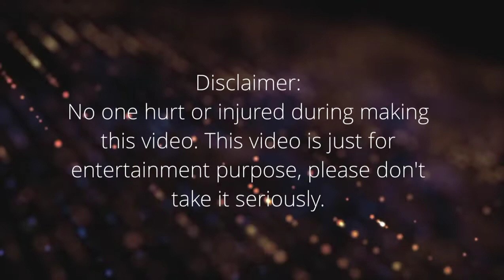Kelly Kelly vs John Morrison -Testicular Claw - One Night Stand Revenge | WWE Smackdown vs Raw 2009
Kelly Kelly vs John Morrison -Testicular Claw - One Night Stand Revenge | WWE Smackdown vs Raw 2009 PS2 Pc Gameplay

Chapters
00:00 Intro
00:09 John Morrison vs Kelly Kelly
00:53 Low blow
05:10 Poisnous mist and hip bite
07:40 Grapefruit claw / testicular claw
08:35 Stinkface
09:00 WWE Intergender Wrestling
09:10 Diva vs superstar

about the game:
WWE SmackDown vs. Raw 2009 is a professional wrestling video game developed by Yuke's and published by THQ for the PlayStation 3, PlayStation 2, PlayStation Portable, Wii, and Xbox 360 video game consoles, with TOSE overseeing development for the Nintendo DS version.